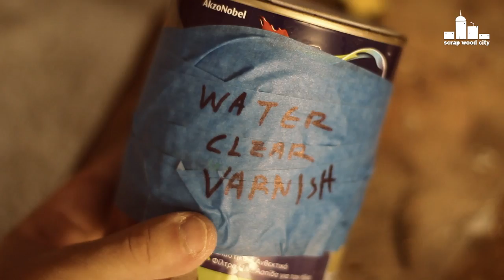DIY wooden handle for a Japanese pull saw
A friend gave me a couple of Japanese saw blades. In this video I make a handle for one of them out of a piece of maple wood.

Tools and materials I propose:
Japanese saw blade
Table saw
No4 hand plane
Router bits
5 minute epoxy
Flat rasp
Round rasp
Flat file
Round file
Spoke shave